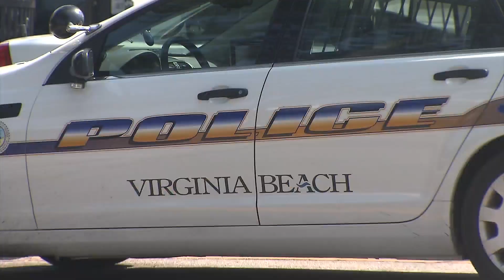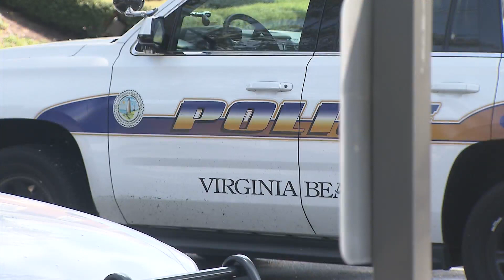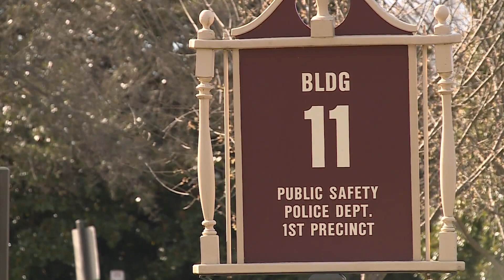'That is unconscionable,' says defense attorney after state investigation into Virginia Beach police